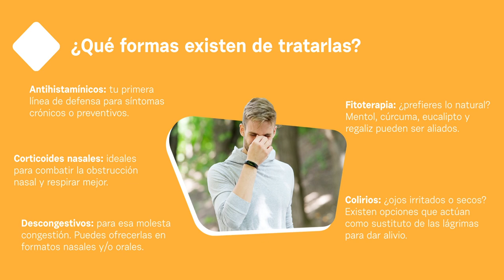Abordaje de la alergia desde la farmacia | Detrás del mostrador, Mundo Farmacéutico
¿Tienes algo para la alergia? La primavera ya está aquí y con ella una de las consultas más comunes de esta época. Repasamos algunos consejos que ayudarán a tus pacientes a entenderla mejor.